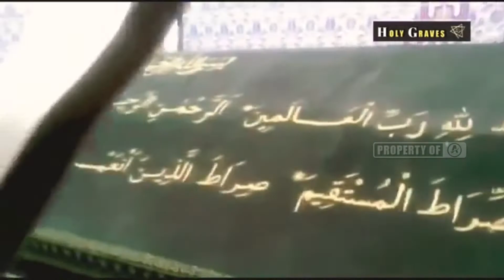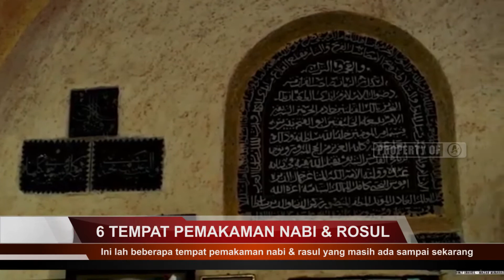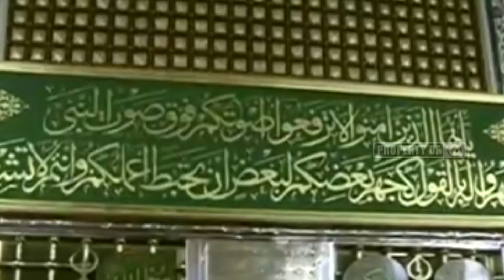Masih Ada Sampai Sekarang Makam Para Nabi & Rasul !!!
makam para nabi terdahulu masih ada sampai sekarang !!!

helo sob apakah kalian pernah melihat langsung makam para nabi? di manakah para nabi itu di makam kan? atau kalian tidak tahu sama sekali?

waduh gawat nih, tapi santai disini saya akan mebahas beberapa tempat peristirahatan terakhir para nabi dan rasul